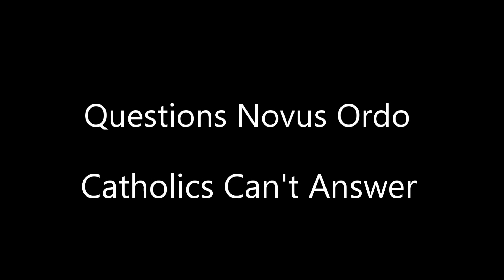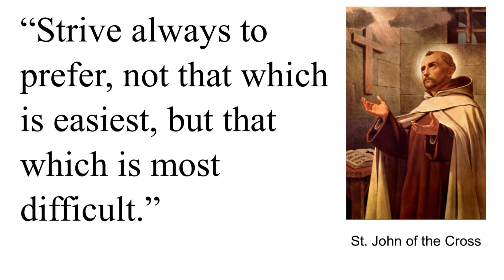Questions Novus Ordo Catholics Can't Answer: Can you Name One Good Thing That Came out of Vatican II